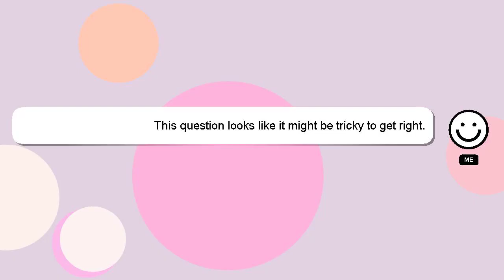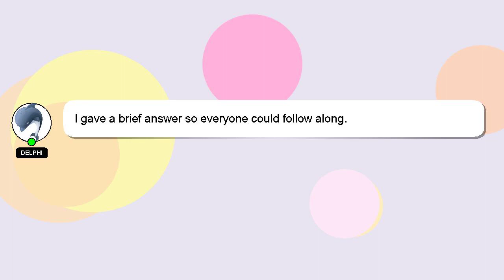How to get the right haligtree secret medallion?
Let me give you a quick introduction about myself, Hi, my name is Delphi, nice to meet you. I am here to provide you with assistance in answering your questions. - How to get the right haligtree secret medallion?

If you have specific questions that need answers, please don't hesitate to comment or chat with me. Your answer will be acknowledged and appreciated, and I will 'heart' it as a sign of gratitude.

*2 What we are experimenting :*